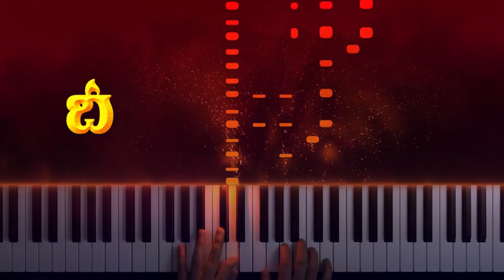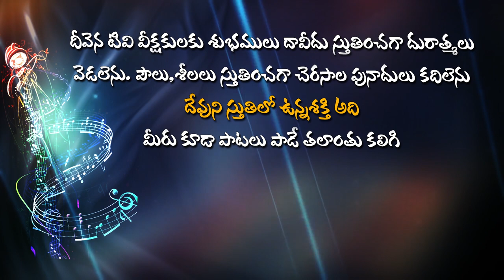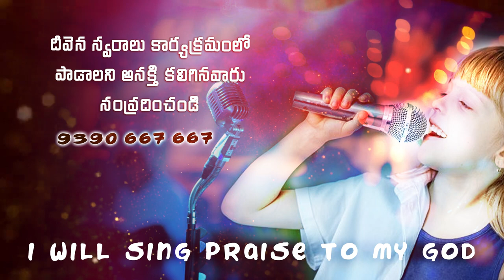దేవ సంస్తుతి చేయవే మనసా... Deevena​ Swaralu 50 Singer. K. Mahima Kumari Garu